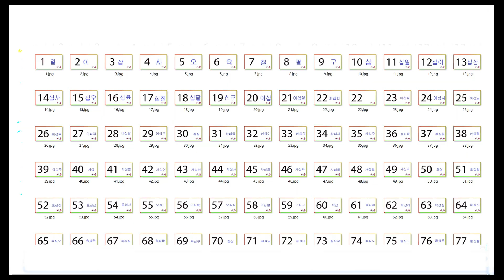sino korean number system pronounciation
Hello every one, In this video i have prepared a pronuanciontion of sino korean number 1 to 100. This video is made for beginer who wants to learn korean language.
In this video you can listen native korean pronounciation made by korean .
I specially wants to thanks my Korean Mom for recording this video .

i will continue this type of video and i wants to listen your openions what the video is actually is? please tell us your suggestion for make next video more better.